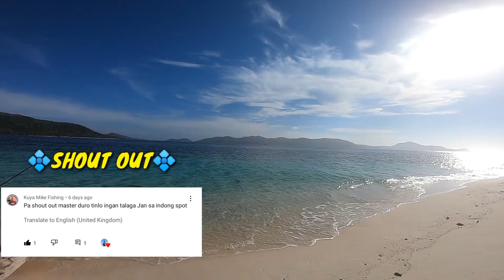Ep.35 Malakas Na Hatak Sa Unang Sabak | Ultralight Fishing | Linapacan Palawan